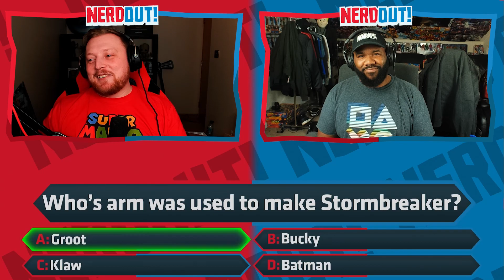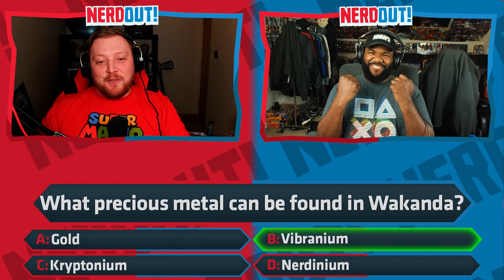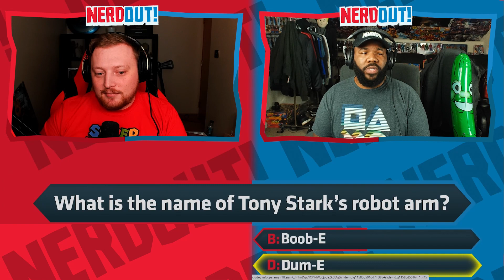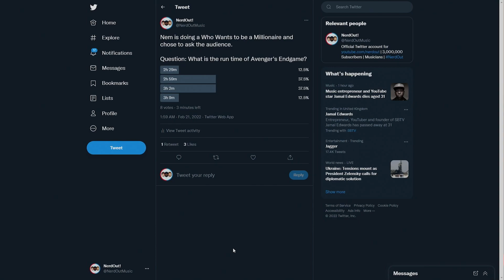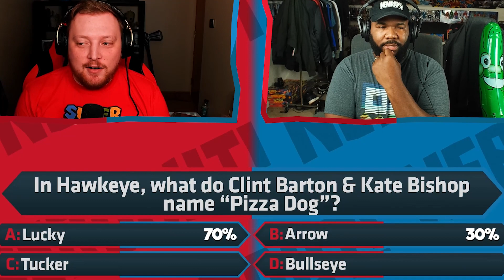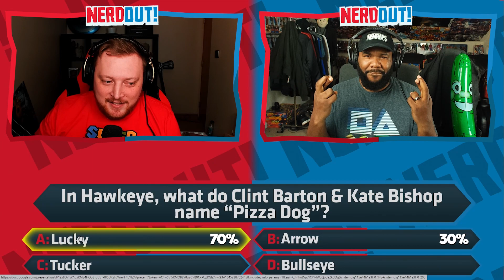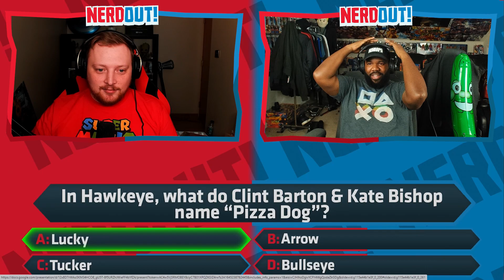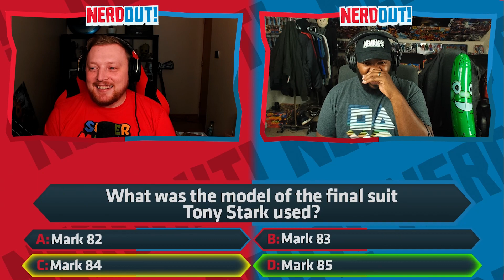Who Wants To Be A Millionaire - MCU Edition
Welcome to Who Wants To Be A Millionaire - MCU Edition. Where the questions are nerdy and the prizes are bad! Nem takes on the challenge! Do you think he can make it to the very end and win one million dollars?